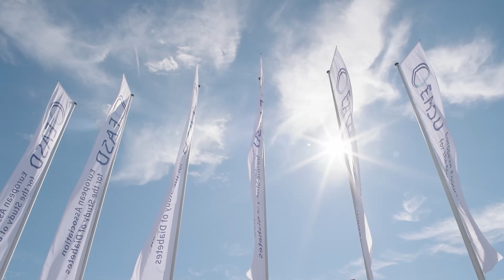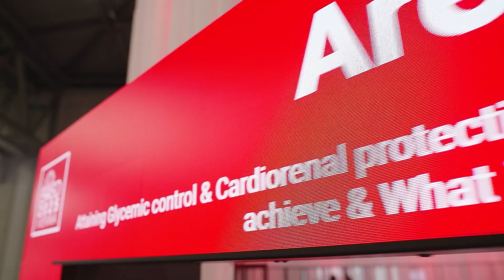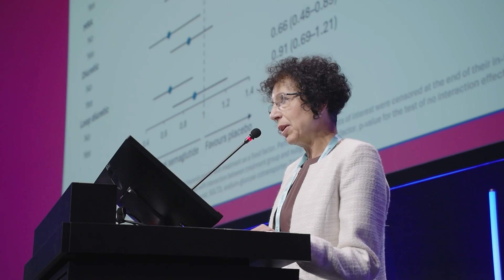EASD 2025: Impressions and Highlights from Vienna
The EASD2025 Annual Meeting has come to a close, and we would like to extend our heartfelt thanks to everyone who contributed to making this week such a success.
From our delegates and speakers to our exhibitors and organising teams - each of you played a vital role. A special acknowledgement goes to our partners and collaborators, whose support behind the scenes ensured everything ran seamlessly. We truly could not have done it without you!
We already look forward to welcoming you next year in Milan for EASD2026!